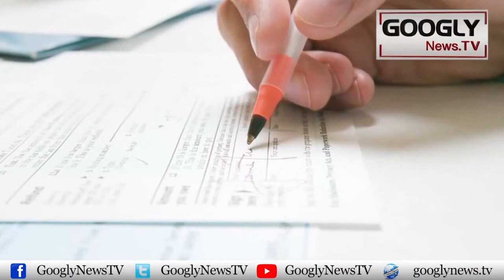Dunya Mei Raaej Talaq Kei Ajeeb Aur Ghreeb Rasoomat | Googly News TV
Dunya Mei Raaej Talaq Kei Ajeeb Aur Ghreeb Rasoomat